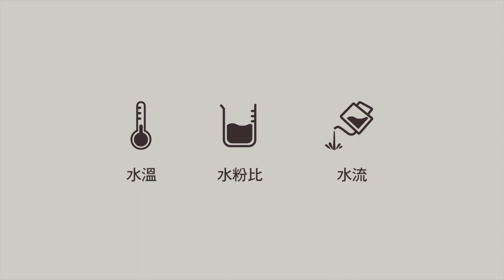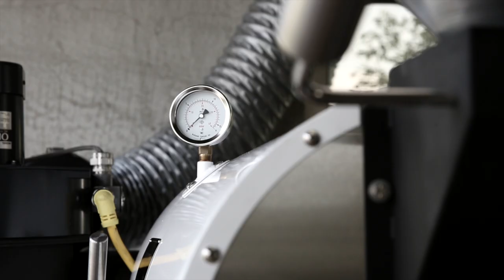the Coffee Route 一場精品咖啡之旅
the Coffee Route 是由設計師與咖啡師一起規劃的精品咖啡之旅，
經過精心重新設計與定義的器材與精選的30款不同單品精品咖啡，
帶您一起這趟體驗完整精品咖啡的旅程。